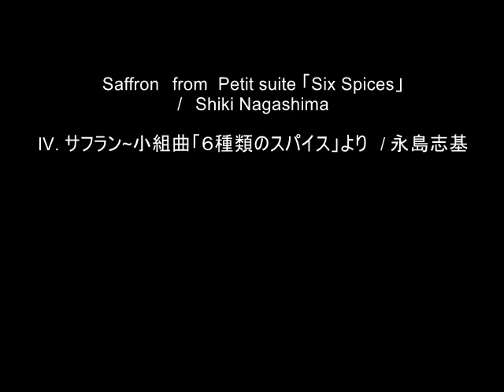サフラン～小組曲「６種類のスパイス」より / 永島志基 「Saffron」 from Petit suite Six Spices Composed by Shiki Nagashima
サフラン～小組曲「６種類のスパイス」より　/　永島志基　 「Saffron」　from Petit suite Six Spices　Shiki Nagashima

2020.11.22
@ GG Salom